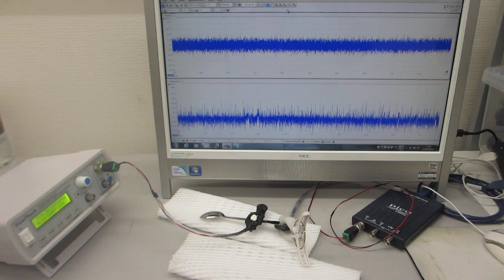超音波プローブの表面弾性波を制御する技術－－低周波の共振現象と、高周波の非線形現象を発振制御する超音波実験－－（超音波システム研究所）